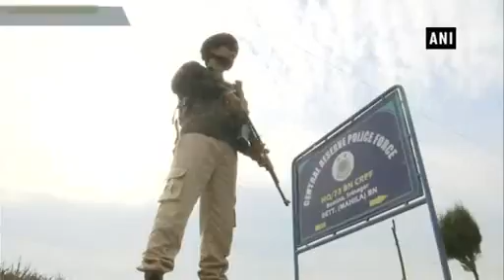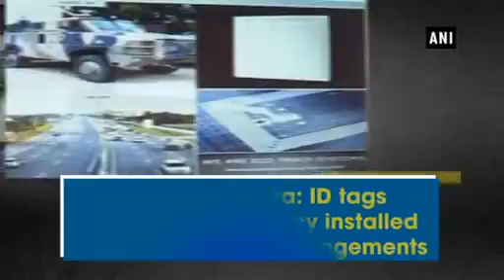Amarnath Yatra: ID tags with radio frequency installed on vehicles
The first batch of pilgrims for the annual Amarnath Yatra reached Udhampur on Wednesday morning. As part of the security arrangements, a new technology has been put in place that is, radio frequency based ID tags. These ID tags have been installed on vehicles. PP Pauly, Commandant, 73 Battalion CRPF said, “This is radio frequency based ID tags, which are installed on the top of vehicles."